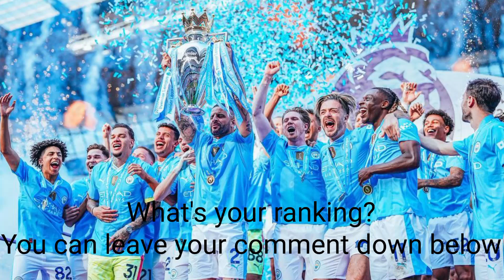I have let ChatGPT to decide my 2024/25 Premier League teams kit rankings